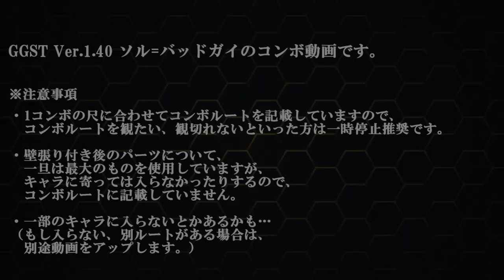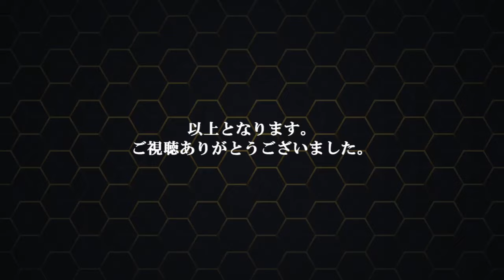GGST Ver.1.40 ソル ぶっきら関連のコンボ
Ver.1.40で現時点での個人的にやった方が良いぶっきら関連のコンボを纏めました
滅茶苦茶短いです